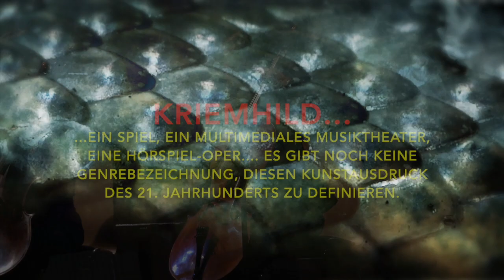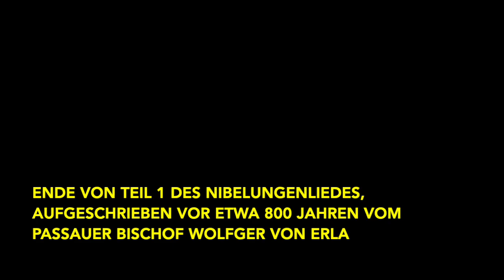Enjott Schneider KRIEMHILD Teil 1 - Theresa Pilsl & Miroslav Nemec Trailer Europ. Wochen Passau 2023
Enjott Schneider KRIEMHILD Teil 1 – mit Theresa Pilsl & Miroslav Nemec,  Trailer Europäische Wochen Passau Festspiele 2023

Premiere zur Eröffnung der Festspiele EUROPÄISCHE WOCHEN Passau. - Enjott Schneider: Musik und Libretto (nach der Übertragung von Karl Simrock), Theresa Pilsl (Sopran), Miroslav Nemec (Narrator), Symphonieorchester des Passauer Konzertvereins, Festspielchor der Europäischen Wochen, Laima bach (Harfe), Gesamtleitung: Markus Eberhardt, Carsten Gerhard Idee & Konzept
Friedrich M. Dosch / Sounddesign, Elektronik und Livezuspielung / Enjott Schneider, Sophie Lux / VideokunstKunst

       K R I E M H I L D – ein sinfonisches Spiel, eine multimediale Hörspiel-Oper für Sprecher, Sopran, Chor, Orchester, Video, Licht und Sounddesign & Elektronik.
Das legendäre Nibelungen-Epos der wehrhaften Männer wie Siegfried oder Hagen von Tronje wird hier als Multimedia-Oper bzw. als chorsinfonisches Live-Hörspiel aus der Sicht einer Frau erzählt: Kriemhild ist nämlich – nur wenigen bewusst – die tragende Hauptfigur des Nibelungen-Liedes. Kriemhild wird gegen ihren Willen zur tragischen Figur und schließlich zur rücksichtslosen Bestie. Sie steht so in einer Linie mit den Frauen der griechischen Tragödien wie Medea, Elektra, Klytaimnestra oder der biblischen Salome. Ein großer Stoff, in dem es um archaische psychologische Muster und um die grausame Mechanik von anscheinend vorgezeichnetem Schicksal geht.
Warum eine „Kriemhild“ in unserer Zeit? Das dramaturgische Muster eines unabwendbaren Hineinstrudelns in eine klar vorhersehbare Katastrophe erinnert an den aktuellen Wahnsinn auf unserem Planeten: der überall aufflammende Neo-Nationalismus und die allgegenwärtigen Kriegstreibereien führt genauso zur selbstmordartigen Selbstvernichtung wie die von Geldgier getriebene Zerstörung unseres ökologischen Systems, der Wälder, Flüsse und Meere. Jeder sieht die logische Mechanik der Selbstzerstörung und des bitteren Endes, - aber niemand bringt die Kraft einer notwendigen Umkehr auf. Das ist „Kriemhild aktuell“!